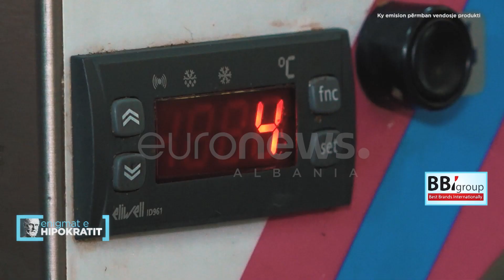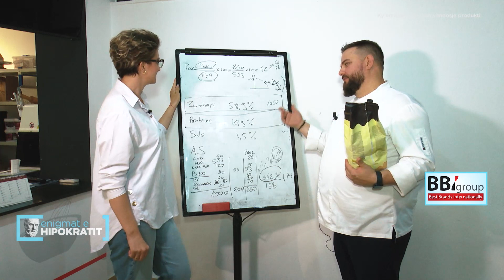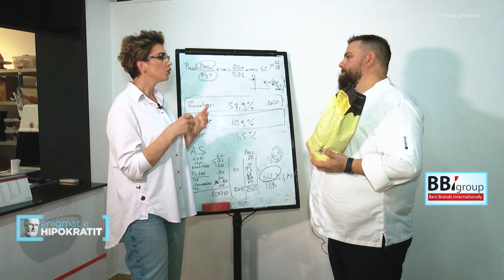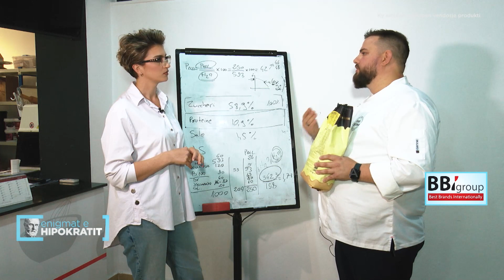Enigmat e Hipokratit - Akullore "sugar free" tek BBI Group! Mos e humbni..! 22 Prill 2023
Fuqia po zhvendoset nga mjeku tek pacienti! Nga data 1 Tetor vjen emisioni më i ri në Euronews Albania @EnigmateHipokratit, një emision i dedikuar tërësisht shëndetit tonë. Na ndiqni të shtunave, ora 17:00 nën drejtimin e @jonida.shehu